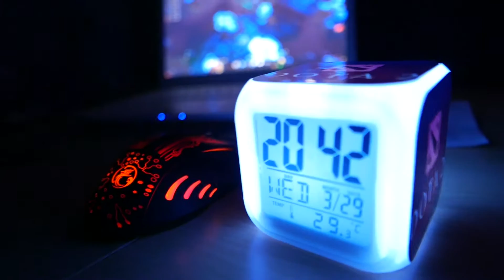ЧАСЫ DOTA 2/РАСПАКОВКА/ОБЗОР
РАСПАКОВКА ЧАСИКОВ/ DOTA 2
ВЕРНУТЬ ПРОЦЕНТ ОТ ПОКУПКИ с ALIEXPRESS 8,5%